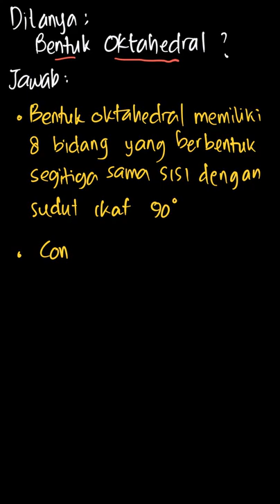Bentuk geometri berikut yang merupakan ben... | Kimia 1 SMA Kel | Kelas 10 | 3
✅ Dalam video ini kita akan membahas: Bentuk geometri berikut yang merupakan bentuk oktahedral adalah .
Tema:
Kelas: 10
Mata Pelajaran: Kimia
Bab: 3
Buku: Kimia 1 SMA Kelas X

👉 Buku yang telah tersedia:
{PLAYLIST_LINK}
Di mana kamu dapat menemukan kami?